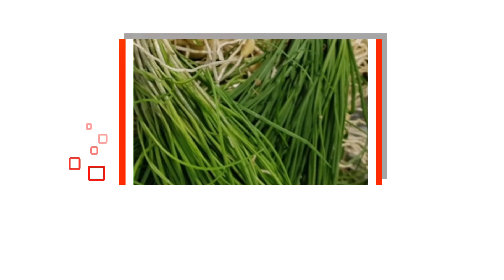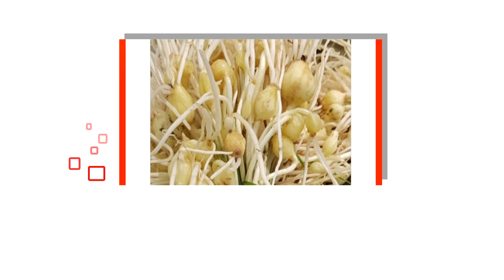달래 놀라운효능